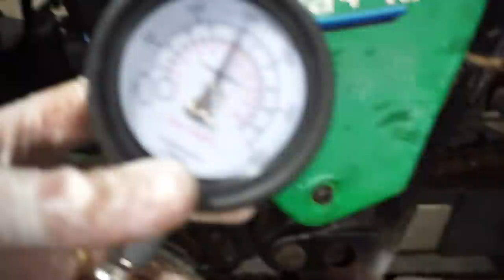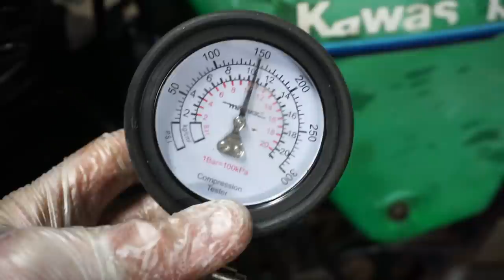Locked Up, Mouse Infested Kawasaki Dirt Bike. Will It Move? (Part 2 of 2)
I fix up and go for the first ride on the 1980 Kawasaki KDX 175 dirt bike. Will this dirt bike have power?

 2vintage (Joe Weber) makes no representation about the sufficiency of any safety precautions and equipment used in this video.